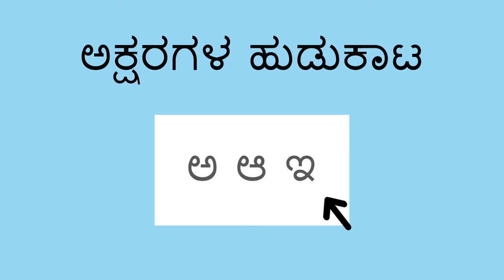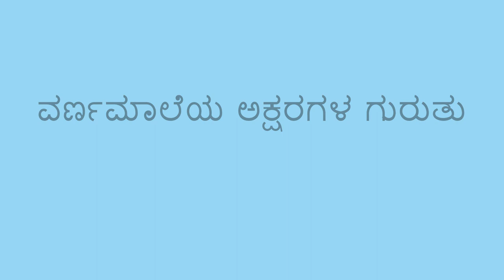ಅಕ್ಷರಗಳ ಹುಡುಕಾಟ - Letter Hunt (Kannada)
ನೀವು ಮುದ್ರಿತ ಪದಗಳನ್ನು ನೋಡಿದಾಗಲೆಲ್ಲಾ ಈ ಚಟುವಟಿಕೆಯೊಂದಿಗೆ ವರ್ಣಮಾಲೆಯ ಅಕ್ಷರಗಳನ್ನು ಗುರುತಿಸಲು ಮಗುವಿಗೆ ಸಹಾಯ ಮಾಡಬಹುದು.

You can help a child learn to recognize the letters of the alphabet with this activity whenever you see printed words.